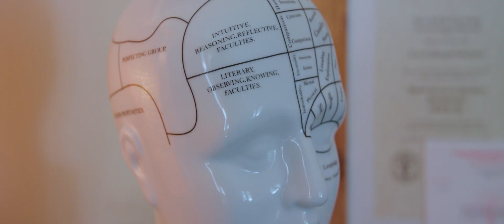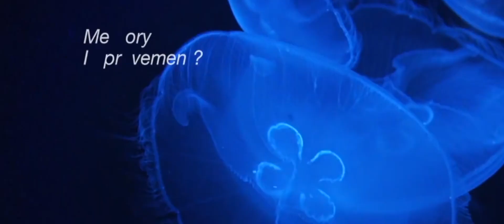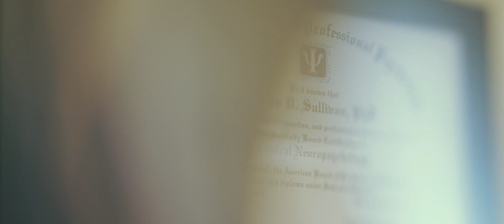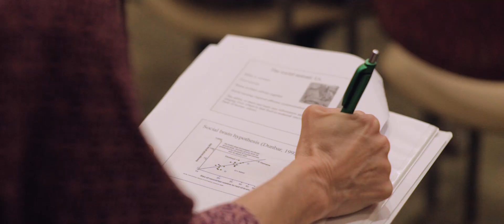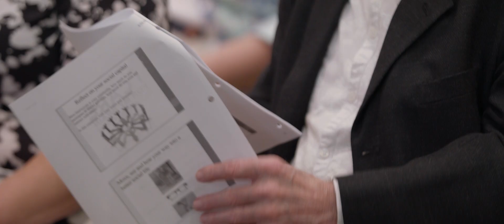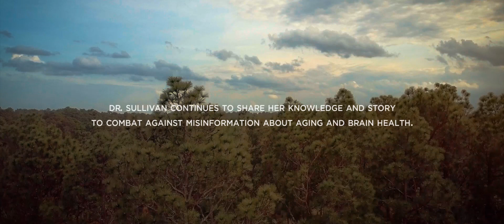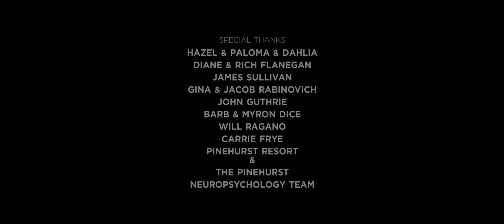I CARE FOR YOUR BRAIN - A SHORT DOCUMENTARY - BRAIN HEALTH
Neuropsychologist Dr. Karen D. Sullivan shares how her own personal experience with Alzheimer’s disease turned her passion into advocacy and helping older adults navigate the aging process. Utilizing evidence-based science, this short documentary reveals the negative impact of the “brain fitness” industry and the educational series Dr. Sullivan developed to promote brain health.